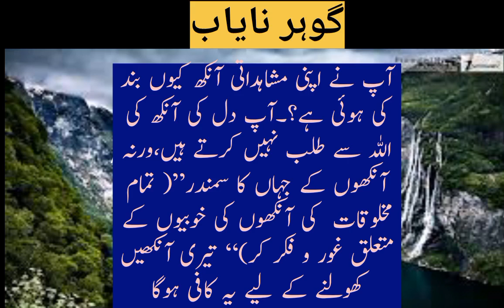April 6, 2024